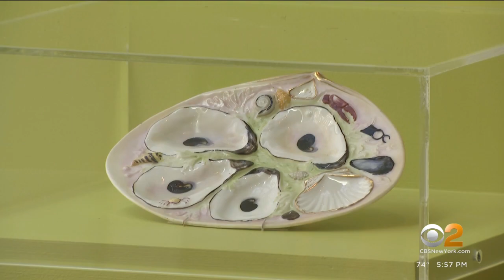New museum exhibit celebrates New York City's diverse culinary world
New York City is one of the culinary capitals of the world. Our food is worldly and diverse with fascinating histories. CBS2's Dave Carlin takes us to a place celebrating the past, present and future of what New Yorkers love to eat.